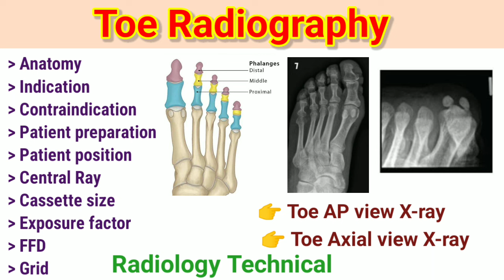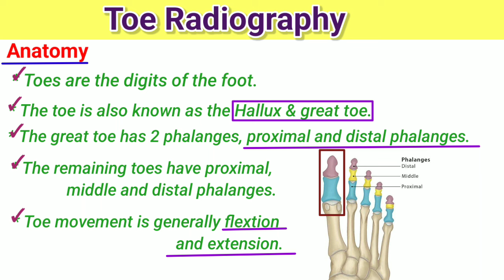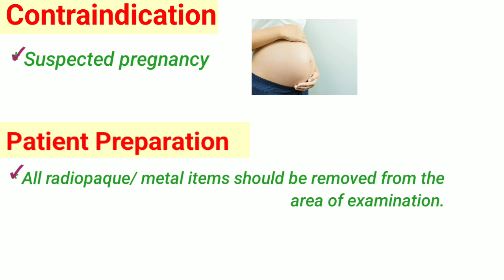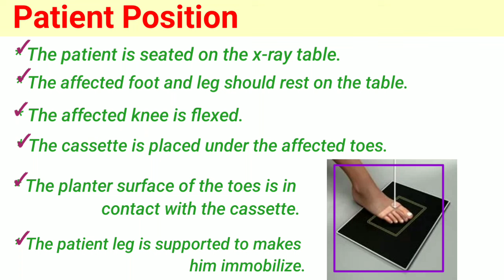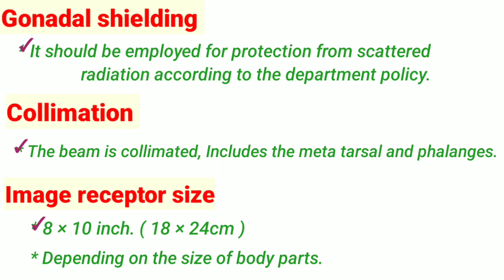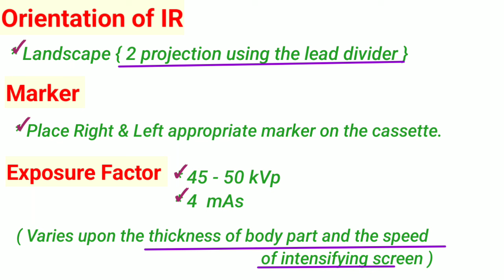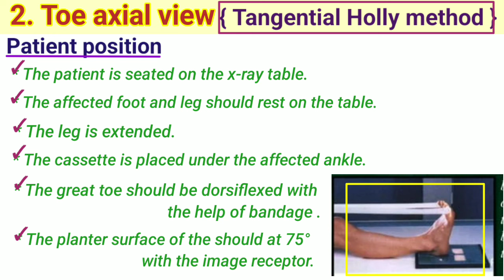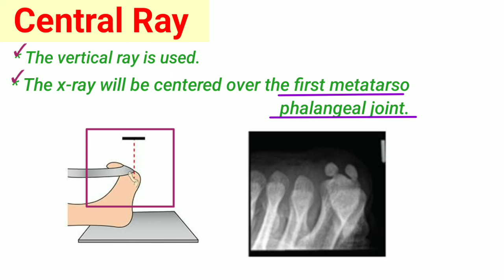Toe Radiography # Toe AP view x-ray # Toe Axial view x-ray # Foot Projection # By BL kumawat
Friends Today's topic is " Toe radiography"
* Toe AP view X-ray
* Toe Axial view X-ray

Old links:-